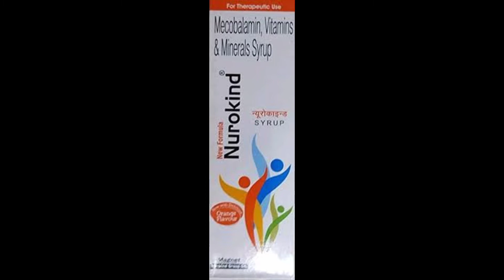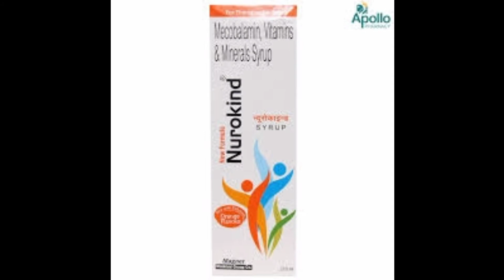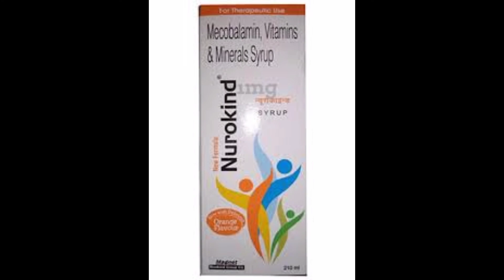न्यूरोकाइंड सिरप के फायदे benifits of Nurokind Syrup in hindi आयरन और खून की कमी को दूर करें